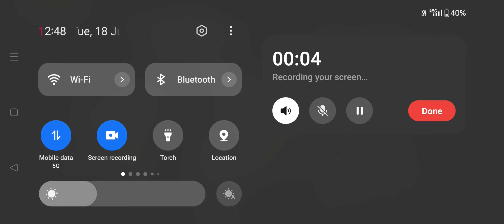Finally 10 Booyah Streak Done ✅Road to Grandmaster in solo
Finally New Grandmaster Done ✅Road to Grandmaster in solo

Musician:Vernacolmusic

Igonre Tags🙏

Free Fire
he was fully drunk drunk enemy
troling enemy gone wrong
troling troling enemy
gone wrong
fun with newbie
free fire sigma rule sigma rule free fire
sigma rule free fire status
sigma rule
free fire sigma rules
sigma rule free fire shorts sigma rule in freefire
skylord sigma rule 69
free fire top 1 global
REX
Status Shorts
Funny Moments
Free Fire India
Highlights
Free Fire Next
Tamil
Rex Free Fire
short
Lul boi
NOOB TO PRO JOURNEY LVL 100
OVERCONFIDENCE
SHINIX
BUNIX
RAGNAR
WL JACKY
Ipt noob DARK ANGEL
Assassins Army
Desi Chhora Yt
FFH4X

1. Garena Free Fire Indonesia Live!
2. Garena Free Fire Brazil Live
3. Garena Free Fire Brasil Live
4. Garena Free Fire India Live
5. Garena Free Fire Singapore Live
6. Garena Free Fire Thailand Live

br rank push trick solo
snomyff
 rush character combination
 free fire br rank gameplay
free fire br rank push trick
DCM999
Crossbones gaming,
Fun2gamer
rank pushing in solo
solo king
 grandmaster done
 how to rank push in solo
 free fire diamond
freefire gameplay
 free fire max
gw wizard